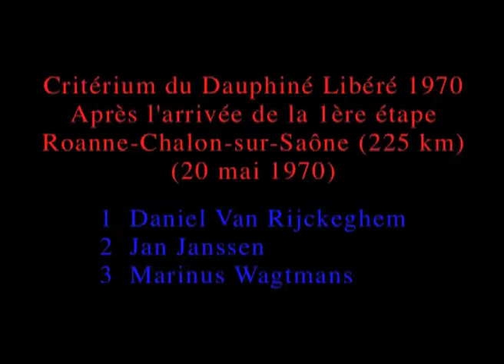Critérium du Dauphiné Libéré 1970 (1ère étape) par Gérard Courant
"Critérium du Dauphiné Libéré 1970 (1ère étape)"
Année : 1970.
Durée : 3 minutes 12 secondes.
Réalisation, photographies, montage, son : Gérard Courant.
Interprétation : Raymond Delisle, Luis Ocaña, Gilbert Bellone, Lucian Aimar, Roger de Vlaeminck, Jan Janssen, Harm Ottenbros, Jean Dumont, Marinus Wagtmans, Georges Chappe, Raymond Poulidor.
Chanson : "Les Poètes" de Léo Ferré.
Production : La Fondation Gérard Courant, Les Amis de Cinématon.
Diffusion : Les Amis de Cinématon.
Tournage : 20 mai 1970 à Chalon-sur-Saône (France).
Format : Vidéo (à partir de photographies diapositives Kodachrome).
Cadre : 4/3.
Procédé : Couleur.

Quelques instants après l'arrivée de la première étape du Critérium du Dauphiné 1970, Roanne-Chalon-sur-Saône (224 kilomètres) qui vient d’être gagné par le Belge Daniel Van Rijckeghem devant les Hollandais Jan Janssen (2ème) et Marinus Wagtmans (3ème).

Le cinéaste Gérard Courant a photographié Raymond Delisle (maillot jaune), Luis Ocaña (vainqueur final), Gilbert Bellone, Lucien Aimar, Roger de Vlaeminck (champion de Belgique), Jan Janssen (maillot vert), Harm Ottenbros (champion du monde), Jean Dumont, Marinus Wagtmans, Raymond Poulidor, Georges Chappe sur la chanson "Les poètes" de Léo Ferré.